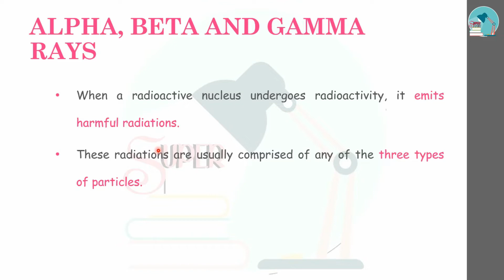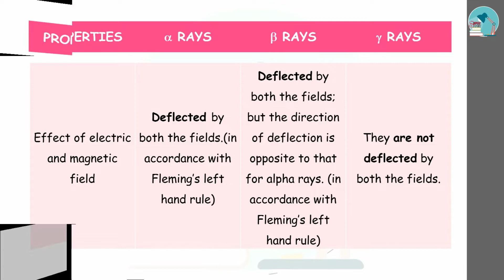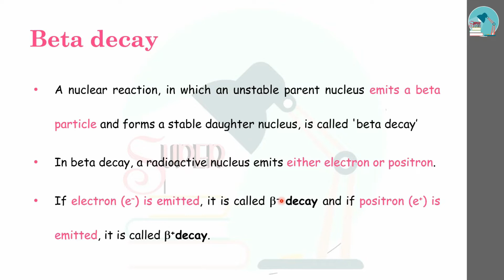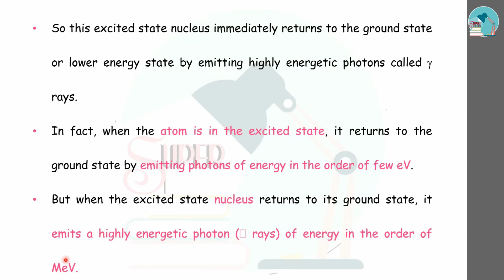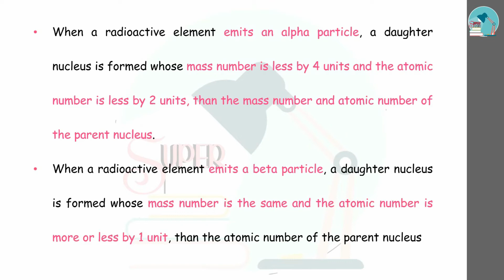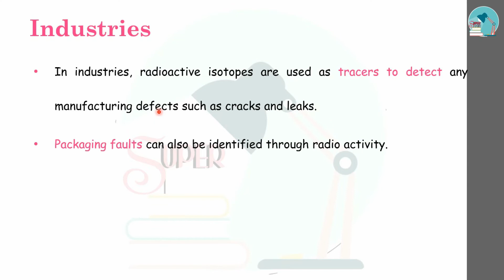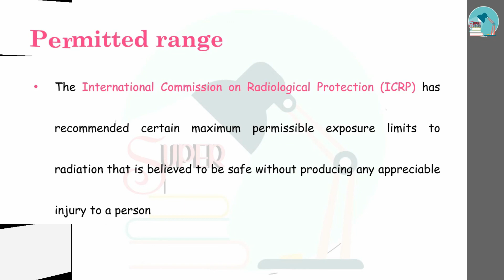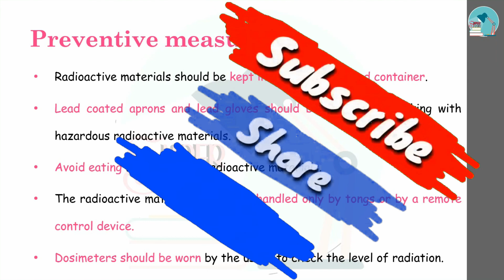TNPSC Physics | Class 36 - Nuclear Physics (Part 2) in English/Tamil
This video is about the topic NUCLEAR PHYSICS from Physics. In this video, the content will be in English and the explanation will be Tamil.